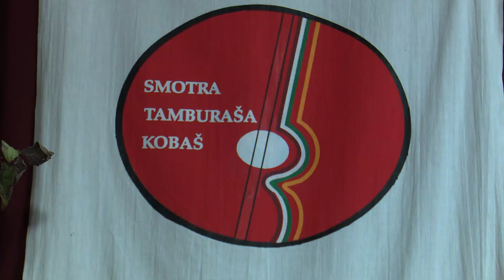SBTV - LIPA MOJA SLAVONIJA - 19.10.2021.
LIPA MOJA SLAVONIJA | UTORKOM | 19:10

urednik emisije: Ivan Čalić